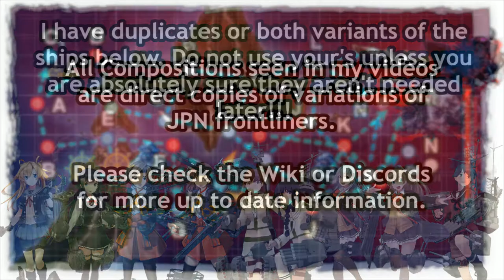Kantai Collection Spring Event 2021: E-3 Hard Phase 2 Final Dance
The pre boss node can cause some issues but it isnt worth sending support, this is generally a very easy phase